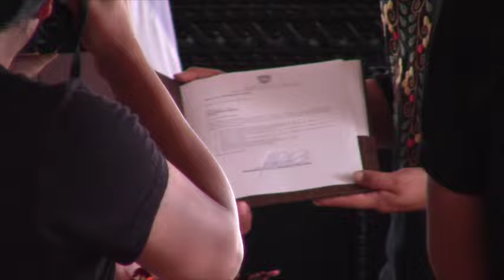Presidenta de la Asamblea Nacional, Gabriela Rivadeneira visitó Girón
La presidenta de la asamblea nacional del Ecuador Gabriela Rivadeneira visitó esta ciudad
la tarde del miércoles 19 de octubre, para entregar documentación oficial sobre
la primera cantonización de Girón, que data del 25 de junio de 1824, en un acto desarrollado en la sala de sesiones del GAD municipal se cumplió el propósito ante partidarios políticos;
personas que asisten a la casa del adulto mayor y estudiantes de la Unidad
Educativa Especial Municipal Girón. Acompañaron a la presidenta los asambleístas azuayos
Liliana Guzmán y Diego Vintimilla.